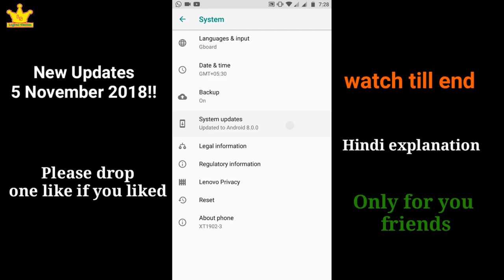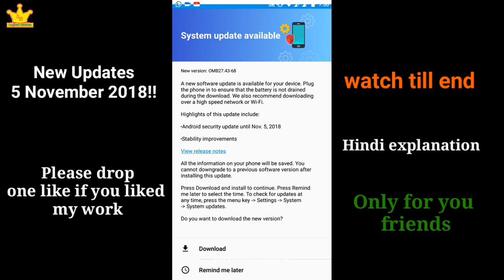5th Nov 2018 Update is Available now Lenovo 8note and + | Logical Sharma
So guys Lenovo k8 note ka new update aa gya hai Jo 5november  2018 ko aane Wala tha whi
So what till end

Like jrur krna dosto

So the sale is only for you

Buy Realme U1: comming soon

Help Logical sharma to grow by donating (patym 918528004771).

😍@rs8990 👍3gb/32gb Lenovo k8 note

😍@rs9690 4gb/64gb😎 Lenovo k8 note

Tnx for supporting
Jai Hind ✌️